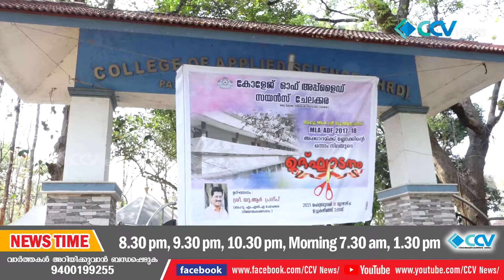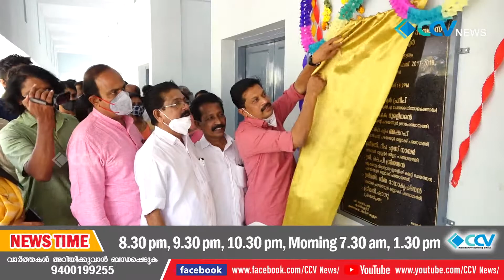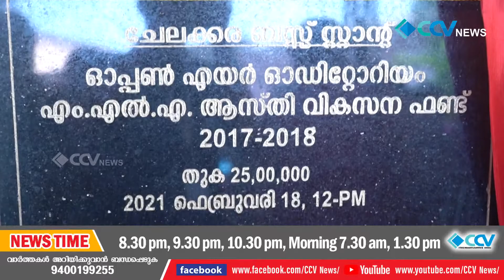Full News 18/02/2021 Part#01